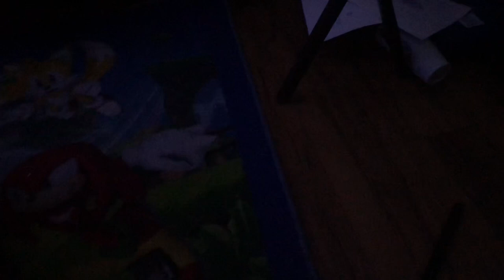Sonic Plush Adventures Episode 13: Sonic’s Broken Leg!